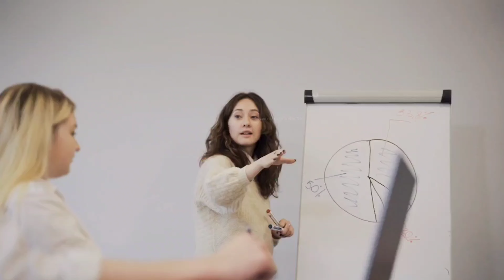कितने तेजस्वी लोग हैं शादी के बीच में ही कांड कर डाला। indian funny wedding, wedding funniest moment